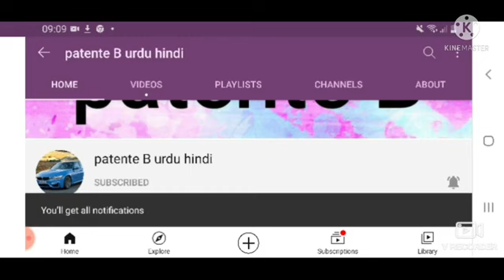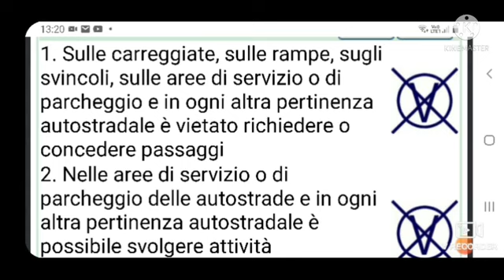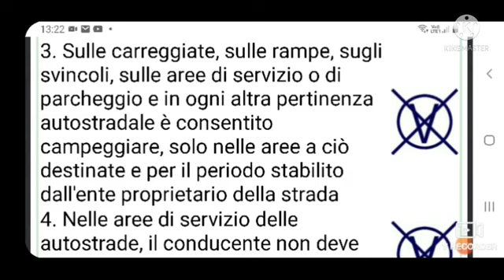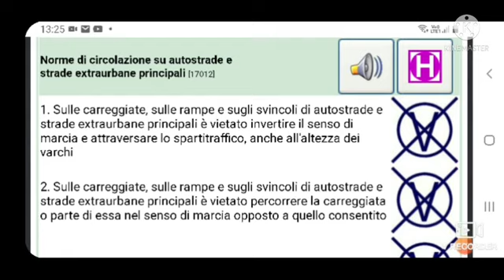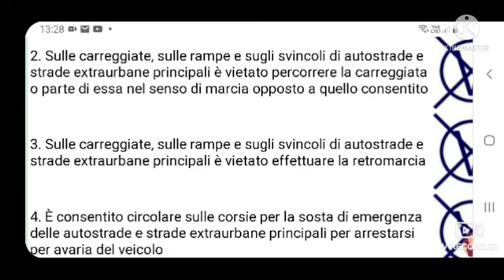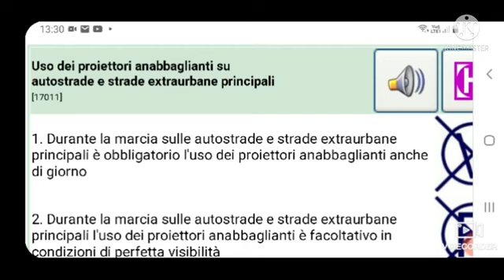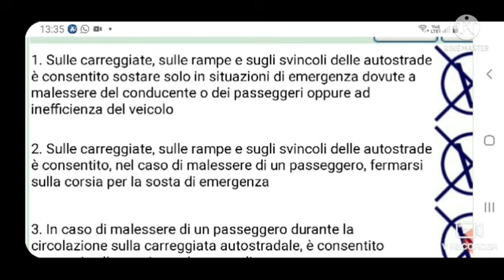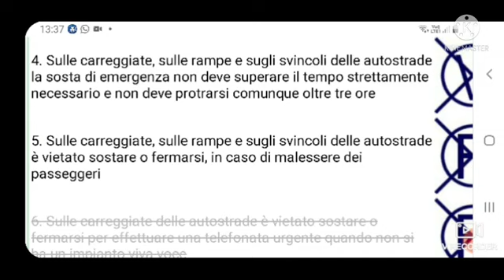Patente b urdu hindi|patente b Chptr 17 ep 123|patente b urdu italiano|quiz patente|esame guida 2022